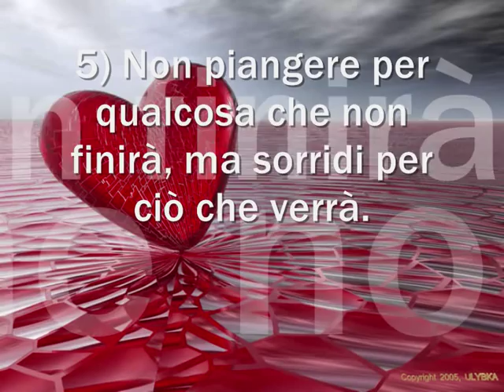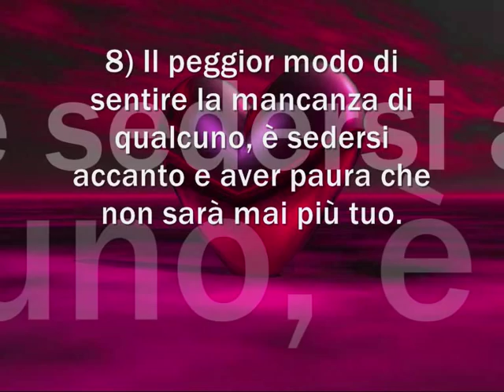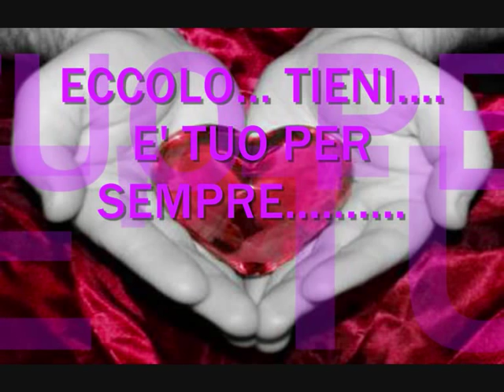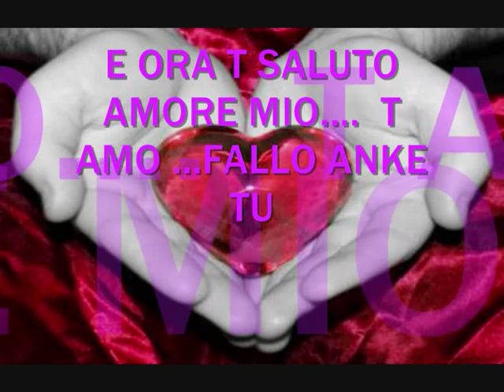PER TE ELISA... COSI' CAPIRAI QUANTO T AMO.... By Giuseppe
Elisa...da quando ci siamo conosciuti il mio cuore è sempre più grande e pieno d'amore...! Non sarei mai andato a pensare che il mio amore fosse cresciuto così tanto..!!! Ma ora è così. e ne sono felicissimo! GRAZIE D TUTTO VERAMENTE... T AMO E LO FARO' X SEMPRE.